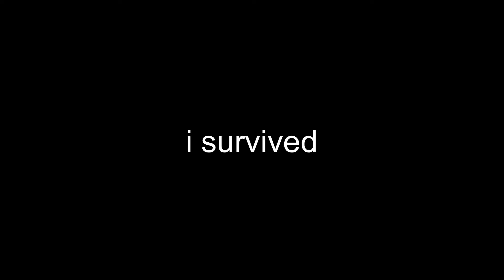Hitmark of Duty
hope u enjoyed this video liek comment and soobskrieb